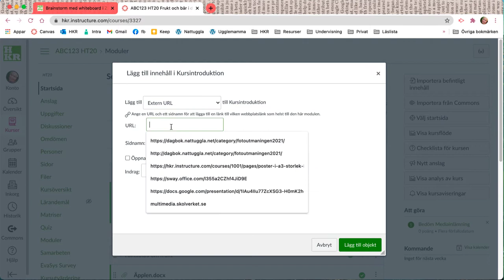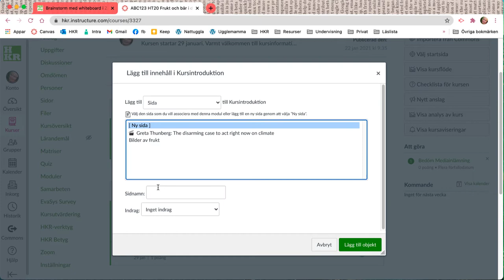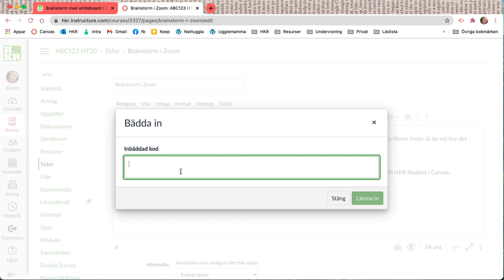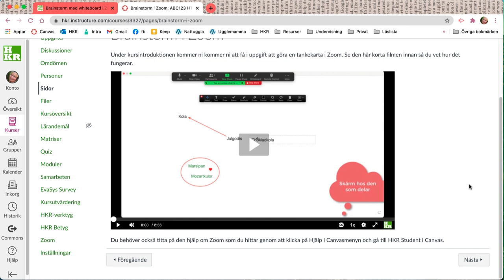Bädda in film på Canvas 2021